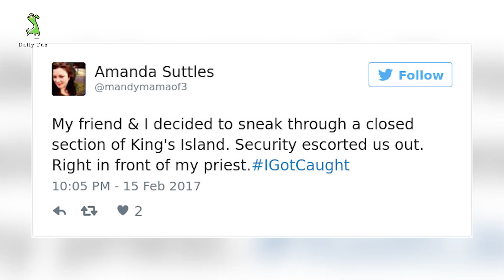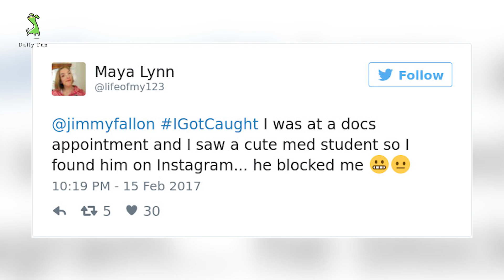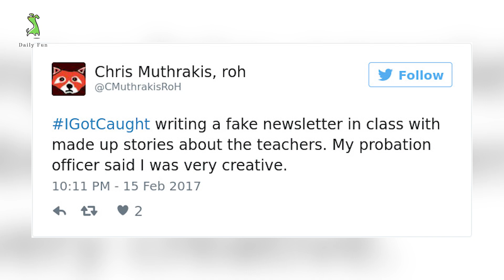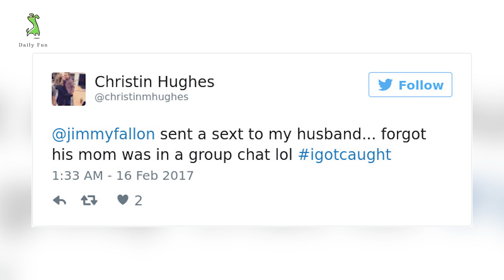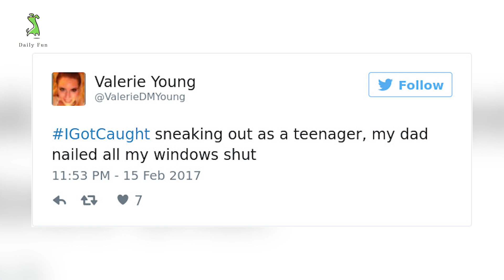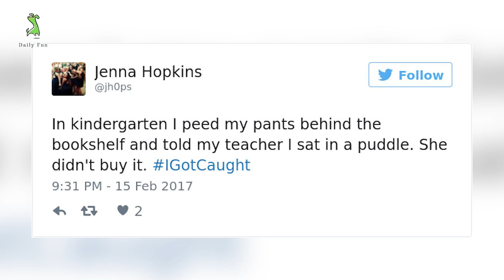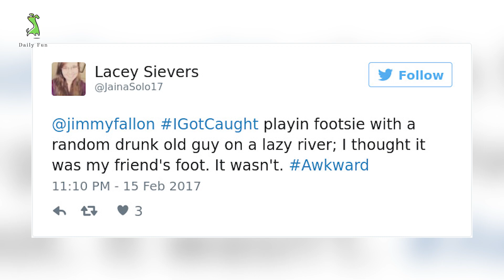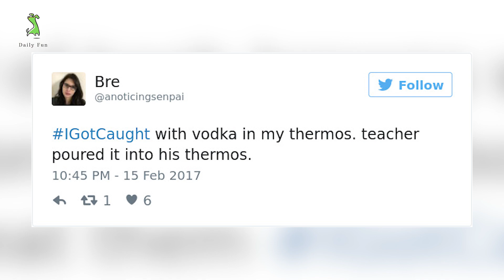Of The Most Embarrassing Moments People Got Caught | Daily Fun.